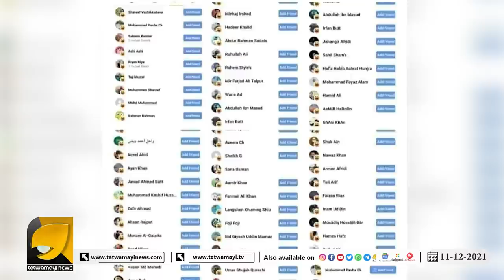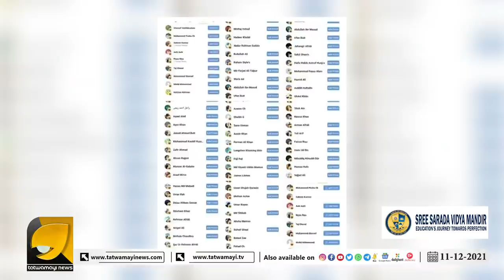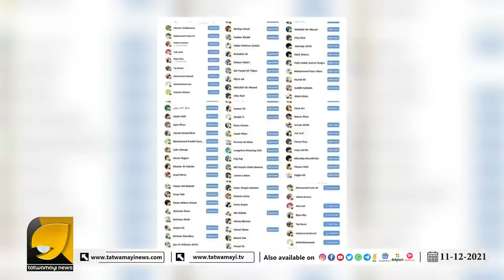മതം മാറിയതിനൊപ്പം പേരും മാറ്റി അലി അക്ബർ | ALI AKBAR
അലി അക്ബർ ഇനിമുതൽ രാമസിംഹൻ കുരുപൊട്ടി കലിപ്പ്‌കേറി ജിഹാദികൾ | ALI AKBAR